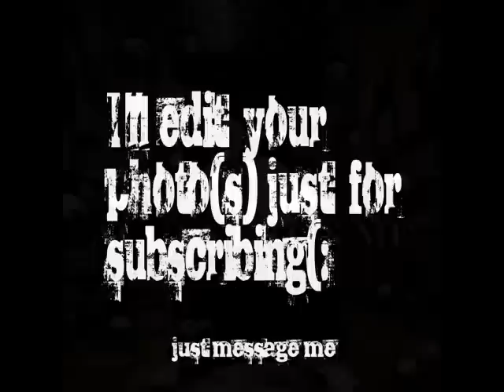My Darling - Eminem All Eyes On Me